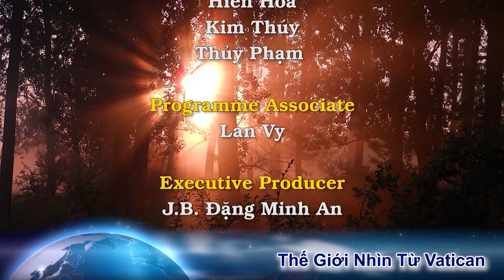ĐHY Schönborn cử hành lễ cầu bình an cho Ukraine. Thượng Phụ Kirill tiếp tục bênh vực cuộc xâm lược